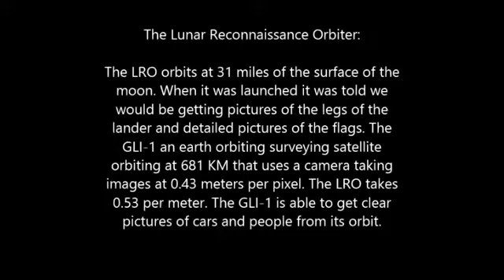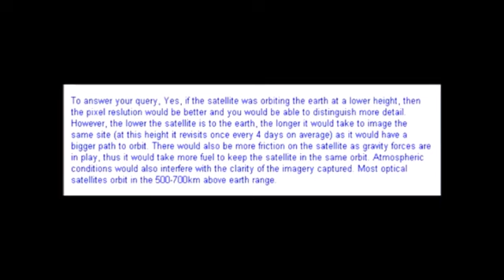The LRO Moon Landing Pictures Not Of The Lander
The only thing the LRO has done for proof that apollo went to the moon was to show the mirrors are not there and were not needed. However it does make intelligent minds wonder why the worlds greatest accomplishment has such bad photos today when we are capable of getting 3 meter pictures of other moons and planets. I think we can all say that the world is in need of a few updated pictures and if china can send a rover to the moon for perfect pictures and we can send them to mars, we can send one to the moon for much needed pictures and updates of how it looks now!